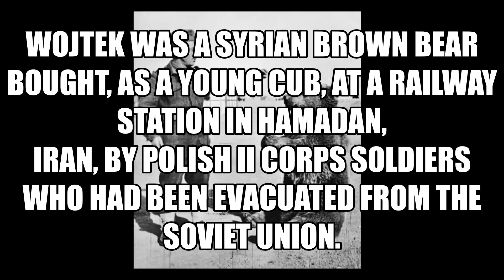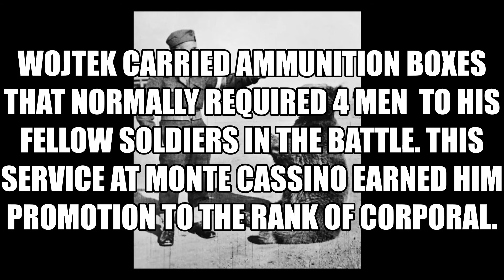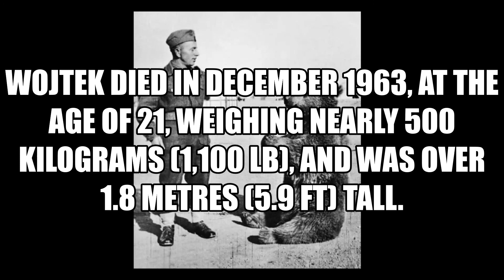WW2 - Polish soldier bear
This is the incredible story of the Polish soldier bear who fought in ww2.